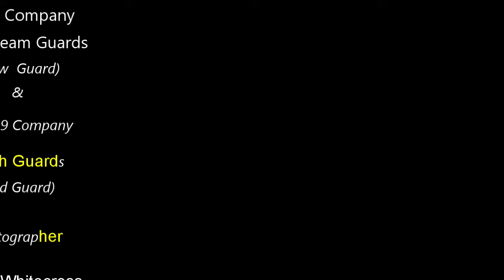Windsor Castle Guard - 26 09 2023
Nice to see the horses from the TVP Mounted section leading the Guards, on what was a day of rain and sun, up and down the hill to Windsor Castle.